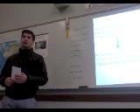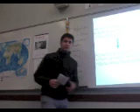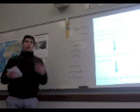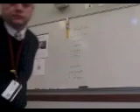B period Andranik